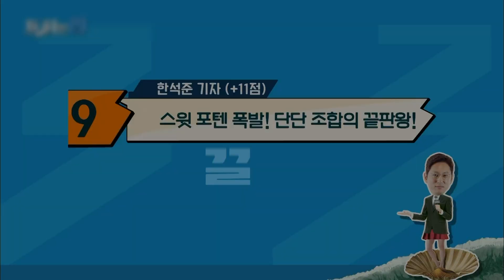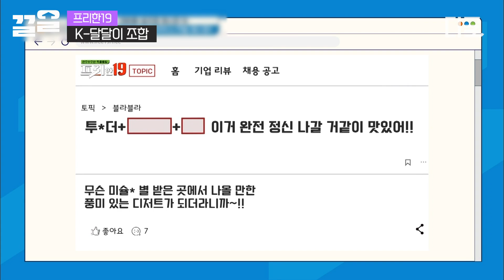[프리한19] 꾸덕한 식감 미쳤다ㅠ 피의 약켓팅 불렀던 약과부터 핫한 K-디저트 모음💝